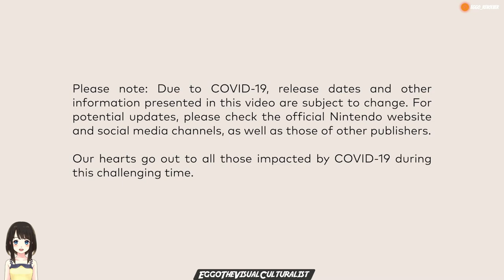Eggo Reacts Nintendo Direct Mini 3/26/20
My reactions to the latest Nintendo Direct Mini for 3/26/20.